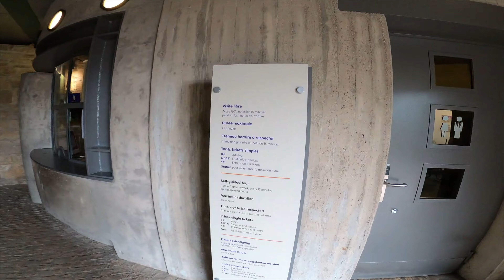World’s Wealthiest Country luxembourg